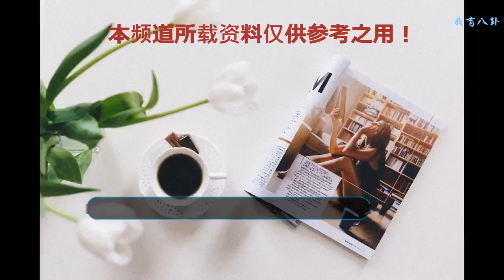創造101粉色系丨楊超越位居前三丨全村人的驕傲，真的有后臺？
創造101是我們可愛又帥氣的黃子韜先生發起的一檔選秀型的綜藝節目。小編在這里要吐槽一下，還是有些像《偶像練習生》的啦。
    最近我們的少女們是真的很燃哦，給整個娛樂圈帶來了一股清新粉嫩的清風……某市的地鐵上也被小仙女們包圍了。在地鐵上被粉色的少女心充斥著。
    我們的楊超越，最初喊著："我是全村人的希望"，這句話真的是火爆了朋友圈，超級可愛。
    剛開始的時候是被導師分配到等級比較差的班學習排練，而且大家也都看的出來，她的實力確實有限，
    跟很多學員比起來，相差甚遠。但是卻坐到了前三的位置，與吳宣儀、孟美岐這樣人氣超高的選手站在一起，所以網上有很多傳言說超越有后臺？
    哪里有？超越家里是有些困難的，父母的收入都不高，而來到這個舞臺也就是意外的接到一個通告，2000塊還管飯！這妹子耿直的也是讓大家震撼。
    可能娛樂圈本身就比較復雜，大家每天講出來的話要考慮到很多地方，基本上說出來的話也要很官方，就比方說我們的吳宣儀，顏值情商都頗高，被大家戲稱為"官方儀"
    然而我們超越的耿直與真實，正是打動觀眾的地方，她唱歌跑調，跳舞還要數拍子，經常嚎啕大哭！不分場合，
    一次排練中遇到困難，坐在地上就哭，哭起來還很有特色，旁邊的隊友鼓勵她，教她動作，就一邊哭一邊跳，
    真的是萌翻天，當時看到這集是真的笑的肚子都疼，怎么會有這么可愛的女孩子！
    當然，楊超越并不是只會哭，哭的同時還在練習動作，實際上她是真的有很努力的！在一次排練完向導師展示時，她的舞蹈跳的很不理想，
    跳的時候還在數拍子，引的大家都笑到不行。當時Ella就和大家說："她現在跳成這個并不是她偷懶的結果哦，工作人員說她超認真的，一直跳到大家都回去休息了，還在跳。"
    可能就是這種貼切大家生活的質樸感，讓超越贏得了大量的粉絲。因為我們都是平凡人，我們都有過，對一件事即使努力認真付出了，也不一定收到了良好的成果的經歷。
    對！她確實有后臺，她的后臺就是愛她的這些粉絲們！
    馬東老師受邀來參加101節目時也說到："我同事們特別喜歡超越，就喜歡她的那份真實"正如馬老師說的："只有最大程度的不一樣，才會最大程度被需要"，
    可能正是因為超越的與眾不同，所以才會被現在的娛樂圈需要
    所以，她現在的人氣和成就并不是運氣也不是偶然，而是她本身性格特點的一種必然。雖然總是受到網友的質疑，但她說"我就站在這個位置上，我不怕"
    內心坦蕩蕩，所以才無所畏懼，關于之前說超越翻白眼的事件，明眼人都看得出來，是她眼睛真的由于過敏而紅腫了，明顯的瞎炒作好吧……
    這眼睛明顯就是過敏紅腫了，小編看著都心疼！不過超越的可愛風和小公主吳宣儀比，大家更喜歡誰呢？